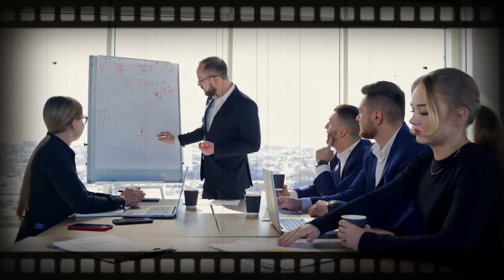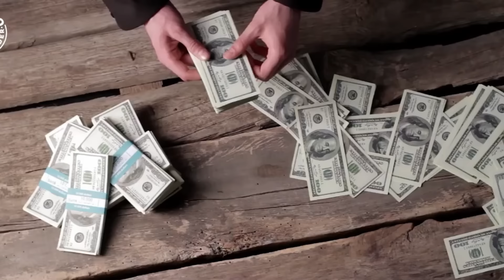Como los BUKELE se hicieron MILLONARIOS